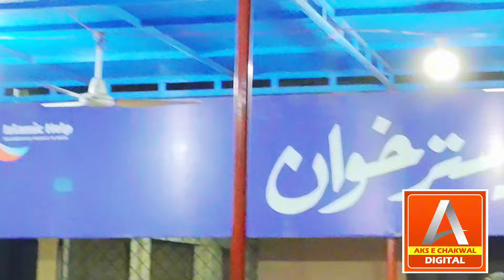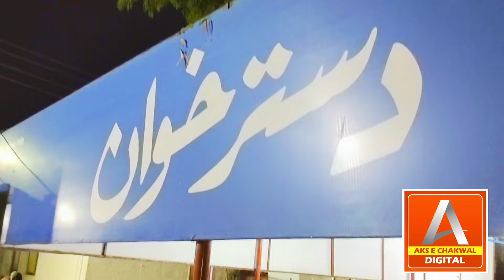Ramadan Special urban program ||DHQ hospital chakwal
Ramadan Special urban program ||DHQ hopital chakwal